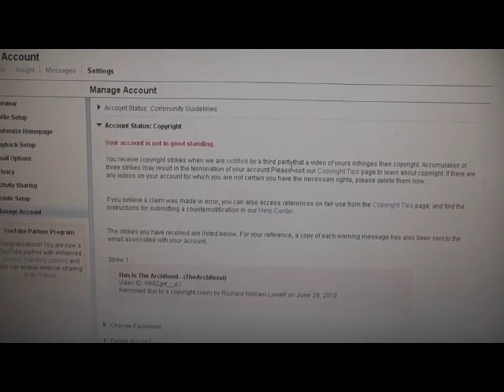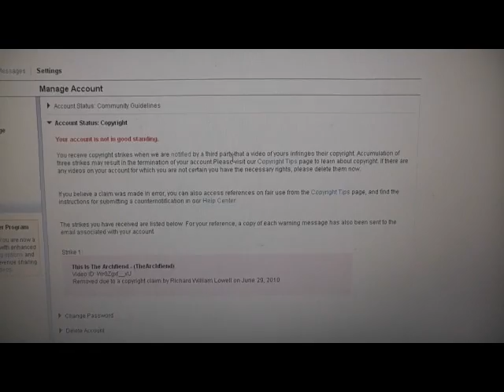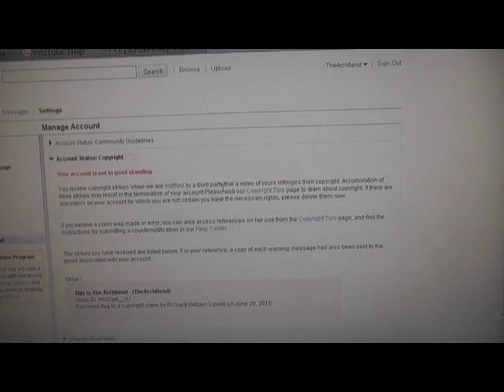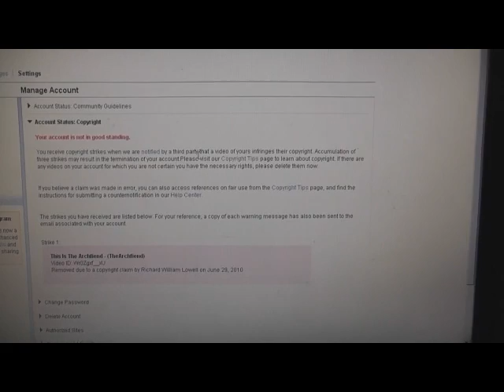Here We Go Again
This is getting old.